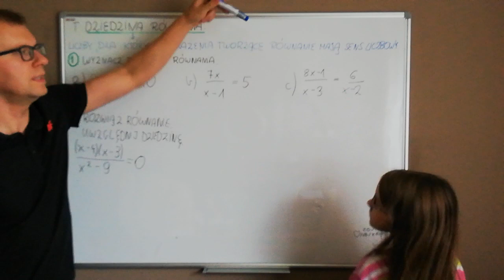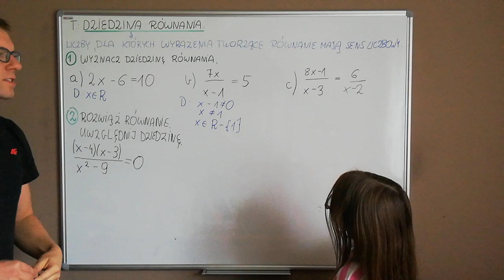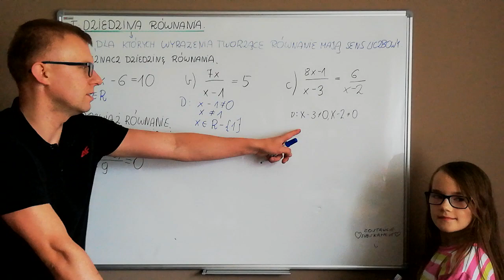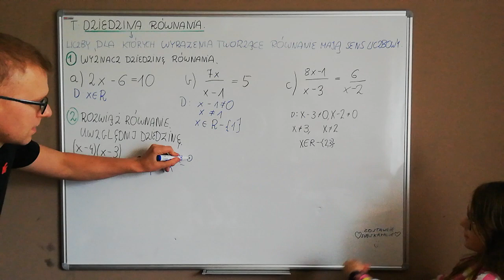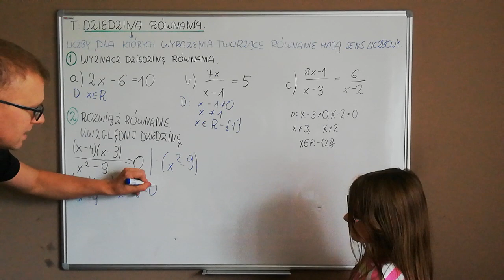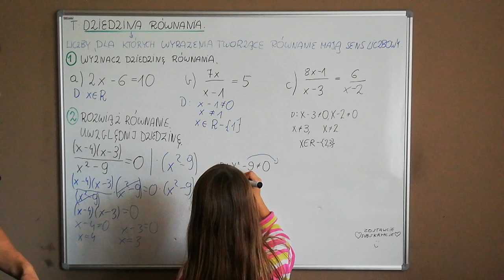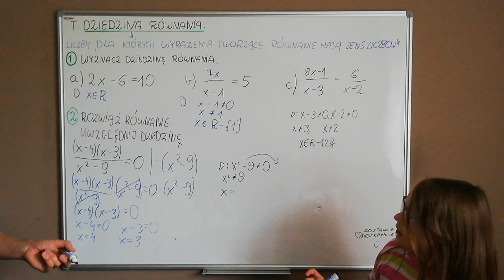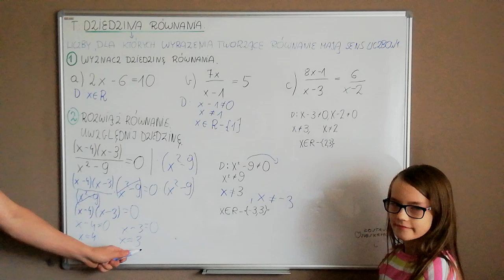Dziedzina równania.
Materiały edukacyjne dla klasy 1f (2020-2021)